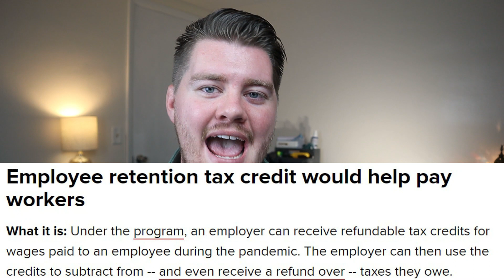Second Stimulus Check Update Today: HEALS Act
THE HEALS ACT FINALLY RELEASED BY SENATE REPUBLICANS AND IT WILL HAVE A SECOND STIMULUS CHECK CONFIRMED AND FEDERAL UNEMPLOYMENT BOOST EXTENSION. WE FINALLY GET THEIS SECOND STIMULUS CHECK CONFIRMATION. NOW IT'S TIME FOR SOME NEGOTIATION AND HOPEFULLY PASSES SOON.

Congress has until Friday, Aug. 7 to put together another stimulus package before the deadline imposed by Senate Majority Leader Mitch McConnell. Even after rare weekend meetings Saturday and Sunday, the Democrats, Republicans, and White House remain divided on key issues like enhanced unemployment assistance. The factions are more or less aligned when it comes to a second stimulus check for up to $1,200 for those who meet the eligibility requirements.

Extra weekly unemployment benefits, which have now lapsed, are a sticking point in negotiations over the next relief bill. The Republican-authored HEALS Act calls for a $400 reduction to the $600 weekly benefit. Democratic leaders consider the proposal of $200 a week for those enhanced benefits to be an unacceptable amount that won't sufficiently help keep people afloat during the recession.